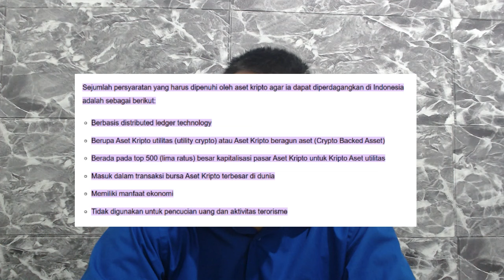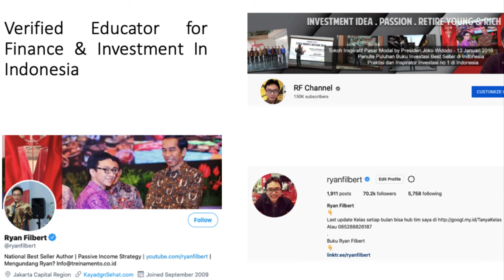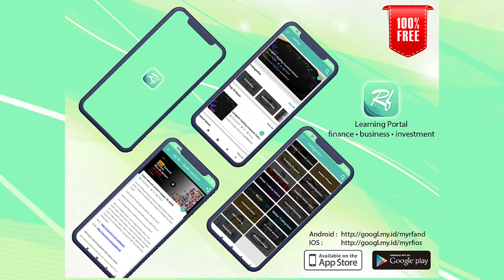Crypto Baru Bakal LEGAL di Indonesia? Ada yang LOKAL Juga !!!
Balik lagi pada segmen

Video kali ini akan membahas Crypto Baru Bakal LEGAL di Indonesia? Ada yang LOKAL Juga !!!